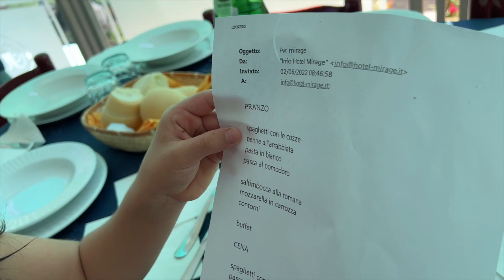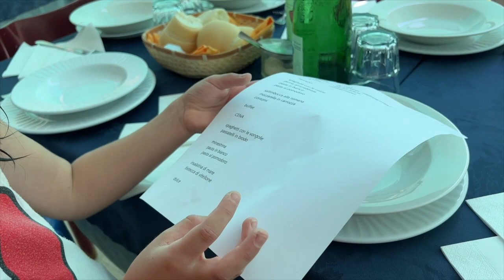Vlog 1° GIORNO AL MARE!